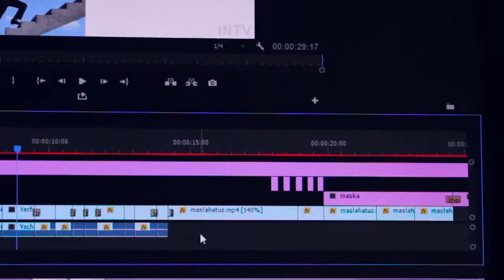ИнтернетоМания - Tipavine #1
ИнтернетоМания - Ты тоже зависим(а) от интернета?

Credits :
Doniyor Abduganiyev
Zoirjon Umarov